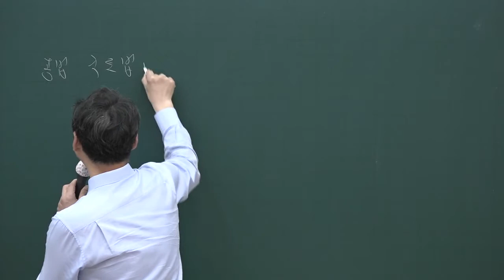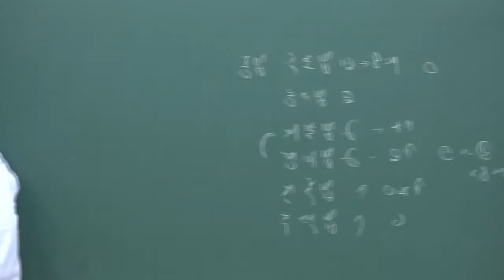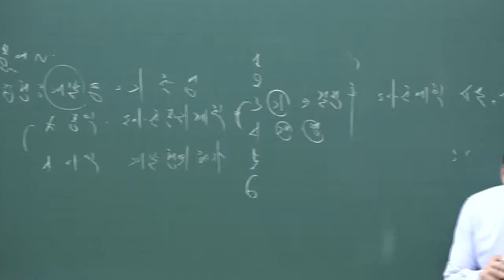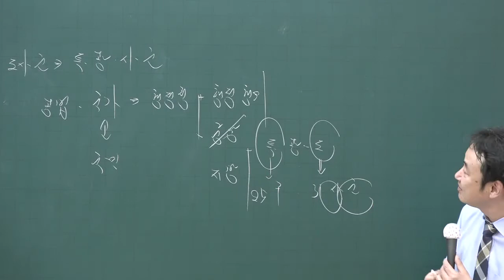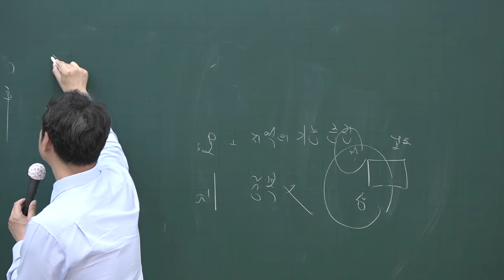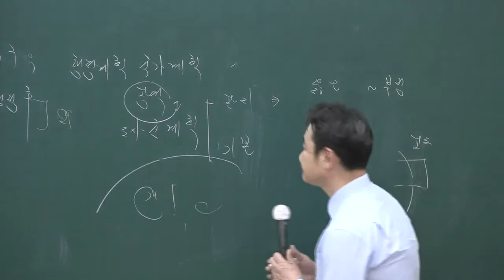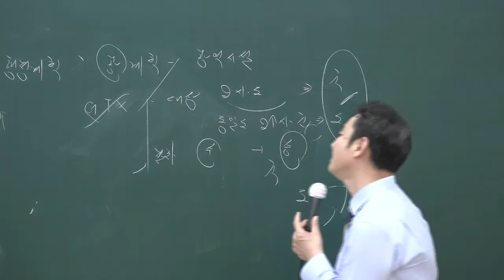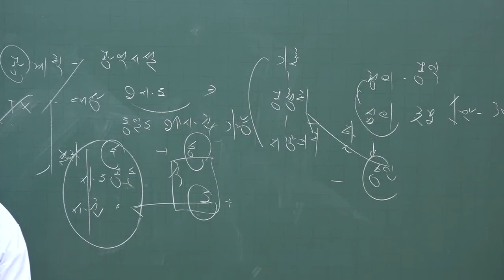[공전무] 2020년 공인중개사 부동산공법 기출문제특강 4-1